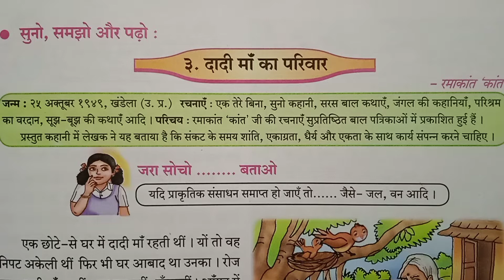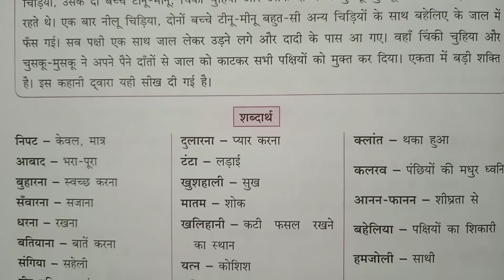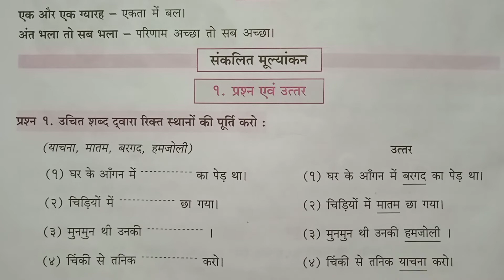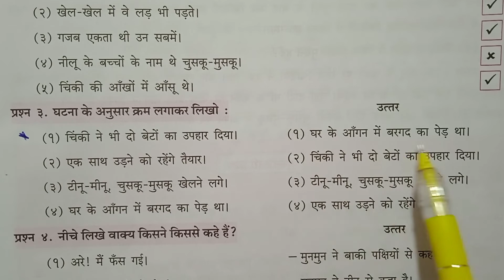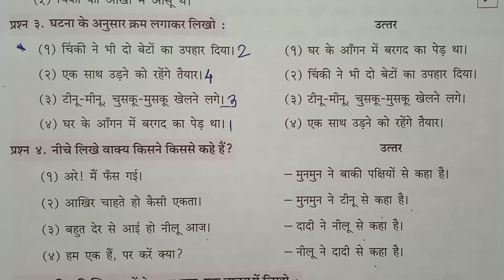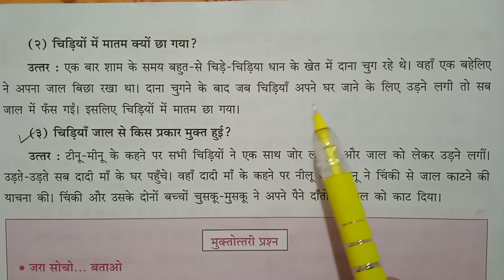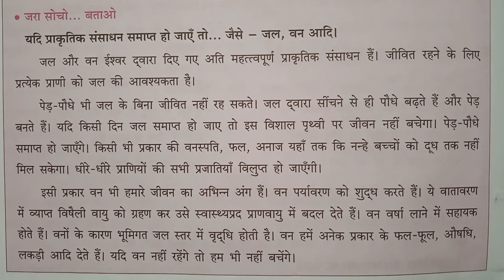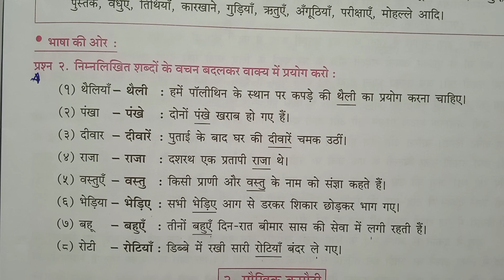इयत्ता सातवीं हिंदी| 3 दादी मॉं का परिवार | पाठ स्पष्टीकरण और स्वाध्याय |प्रश्नोत्तरे | Std7th Hindi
इयत्ता सातवीं हिंदी | पहली इकाई | 3 दादी मॉं का परिवार | पाठ परिचय | स्वाध्याय | प्रश्नोत्तरे | पाठ स्पष्टीकरण | Std 7th Hindi   | 3 Dadi Maa Ka Parivar |  Swadhyay | Question Answer |
इयत्ता सातवीं हिंदीपहली इकाई#3 दादी मॉं का परिवार#पाठ परिचय#स्वाध्याय#प्रश्नोत्तरेपाठ स्पष्टीकरण#Std 7th Hindi#3 Dadi Maa Ka Parivar#Swadhyay# Question Answer#Path Spashtikaran Jyotsnapawar Tawarmadam तवरमॅडम#
इयत्ता सातवीं हिंदी पाठ स्पष्टीकरण स्वाध्याय प्लेलिस्ट